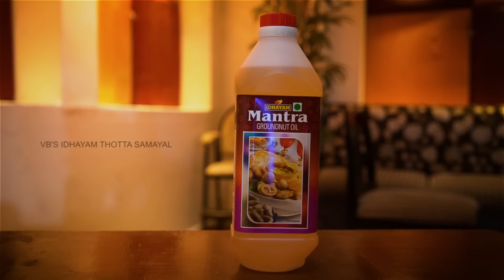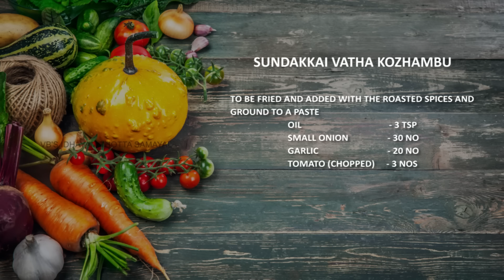venkatesh bhat makes sundakkai vathakuzhambu | Vatha kuzhambu in Tamil | Vatha kulambu recipe